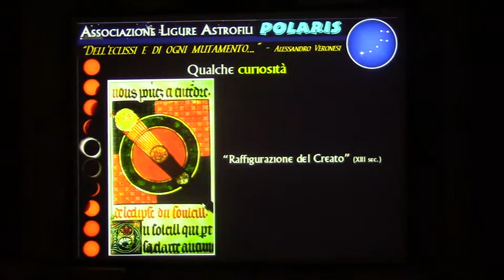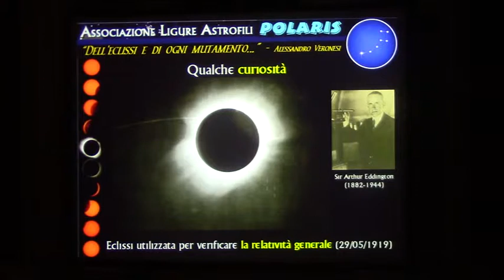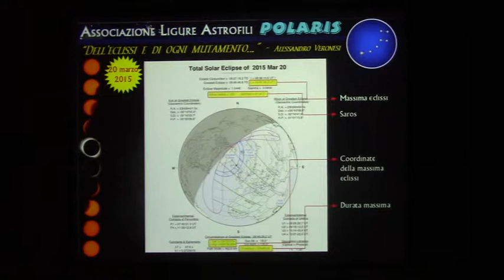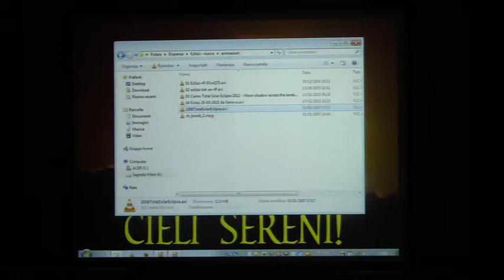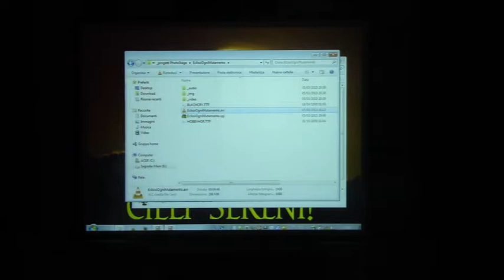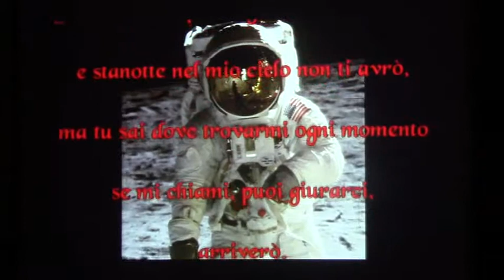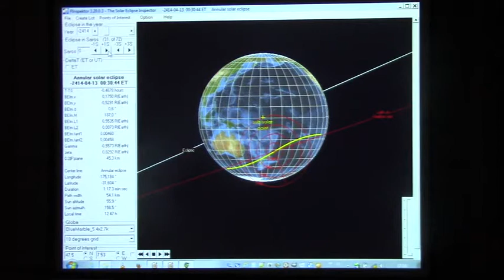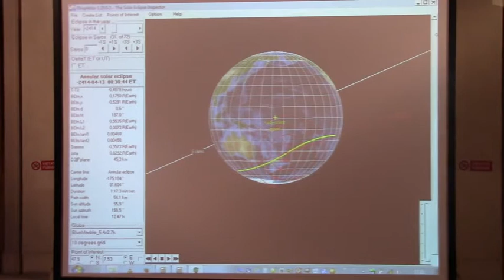Dell'eclissi e di ogni mutamento - parte 3 di 4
Relatore: Alessandro Veronesi
14/03/2015